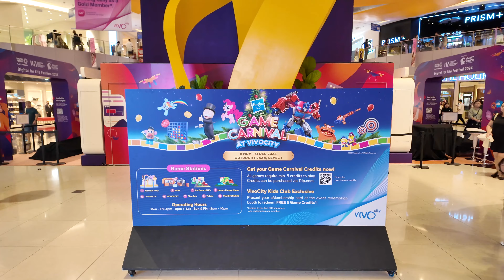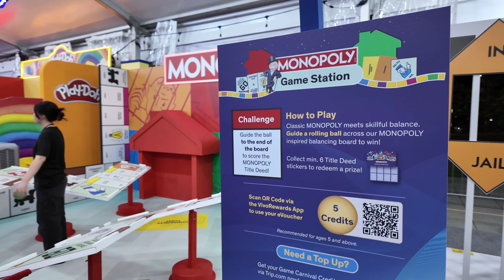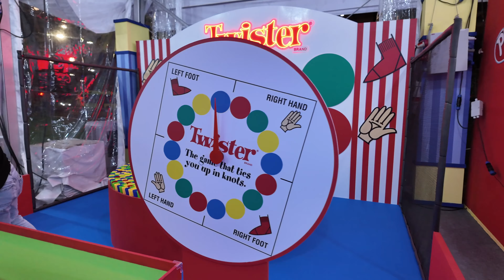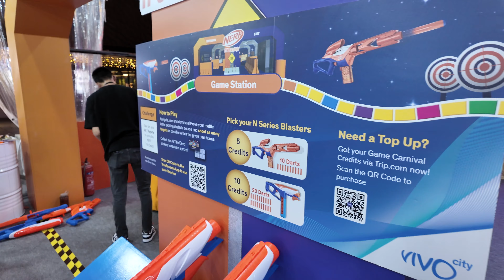Christmas Carnival & Snowfall at VIVO City 2024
This simple video, we will have a walkthrough at VIVO City Christmas Carnival and later had some fun with the snowfall beside the huge Christmas Tree. As copyright song were played at the scene, so I need add music to block them, sorry not able to let you all hear the sound there and feel the atmosphere. The snowfall will start at 7.30pm & 8.30pm from Tuesday till Sunday from 8 Nov to 25 Dec.
Hope you all like this simple video.

Time Stamp:
00:00 - Opening
00:32 - Walking towards Outdoor Plaza
02:02 - Outdoor Plaza
02:30 - Check out the Christmas Tree
06:03 - Walkthrough at Game Carnival
11:31 - Cute Penguins
11:54 - Snowfall scene
15:08 - Slow motion scene of snowfall
18:19 - More snowfall scene